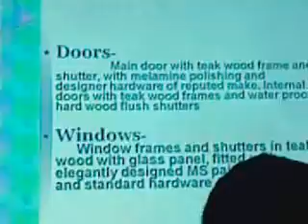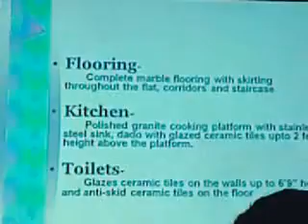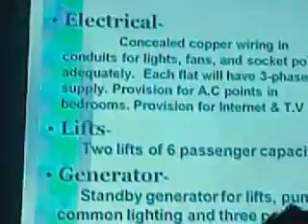seminar by Inam - kya diya pattha :D